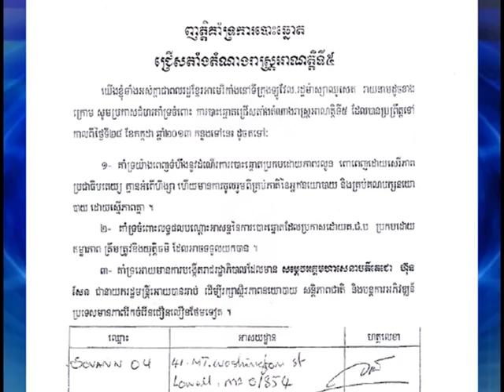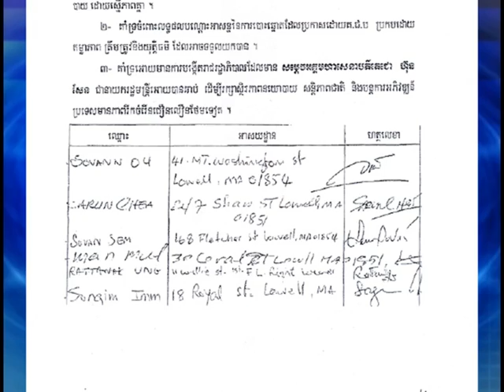BTV NEWS Khmer American 12-8-2013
ញាត្តិ​គាំ​ទ្ររបស់ ប្រជាពល​រដ្ឋ​ខ្មែរអាមេរិក​នៅទី​ក្រុង​ឡូ​​វែល​ រដ្ឋ​ម៉ា​ស្សា​យូសេត​